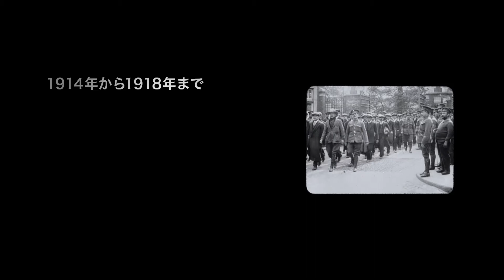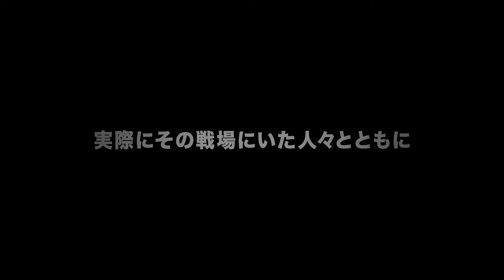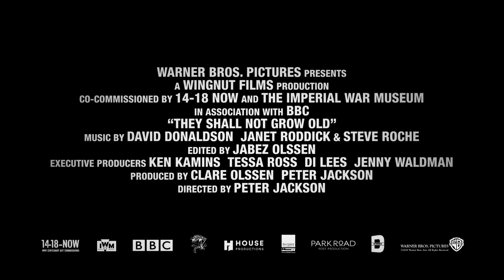ピーター・ジャクソン映画『彼らは生きていた』予告編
ピーター・ジャクソン監督が手掛けた
画期的な第一次世界大戦ドキュメンタリー映画『彼らは生きていた』が
2020年1月25日(土)よりシアター・イメージフォーラムほか全国順次"緊急"公開！

本作は、ピーター・ジャクソン監督が2200時間以上ある100年前の第一次世界大戦の記録映像から
選出した場面のあらゆる傷を修復、カラー化、3D技術を施し、
退役軍人たちによる600時間以上のインタビュー音声を乗せるだけでなく、
読唇術のプロが解析した当時の兵士たちが話す言葉を追加し、99分の作品に再構築した映画です。

製作・監督：ピーター・ジャクソン『ロード・オブ・ザ・リング』
原題：THEY SHALL NOT GROW OLD ／2018年／イギリス・ニュージーランド／英語／パートカラー／シネスコ
／5.1ｃｈ／99分／R15＋